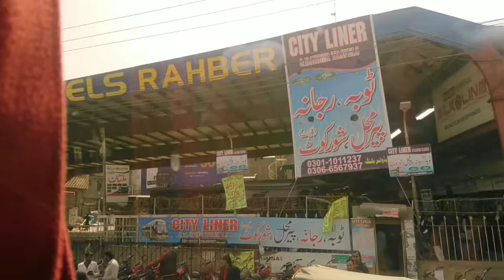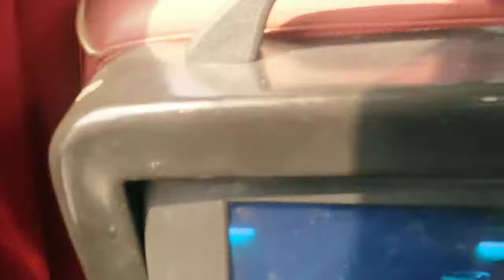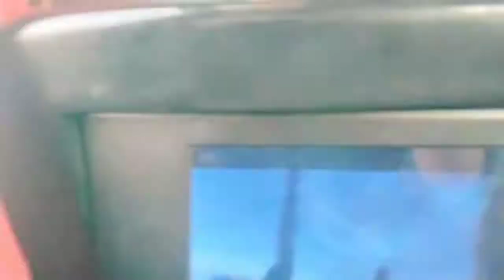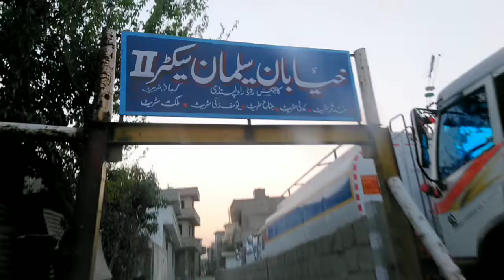Nadeem Lahore To Pindi